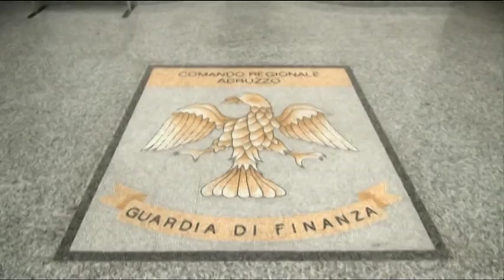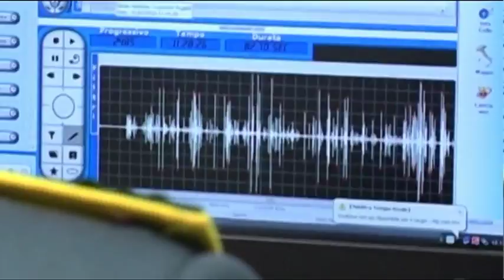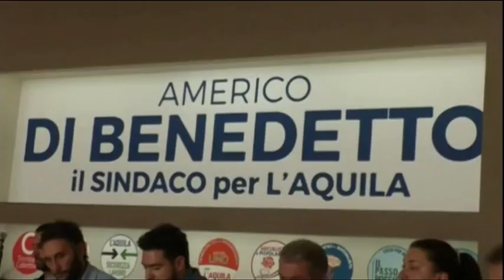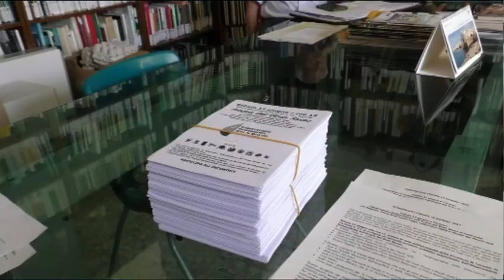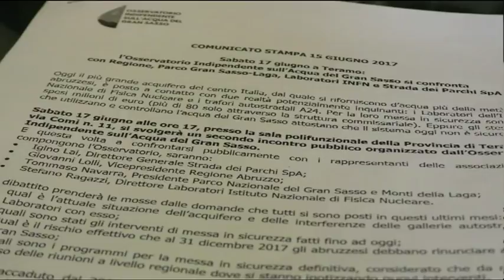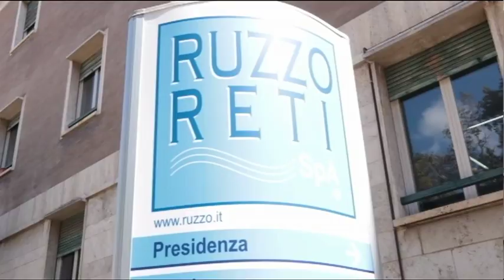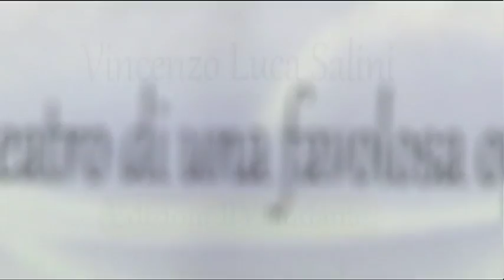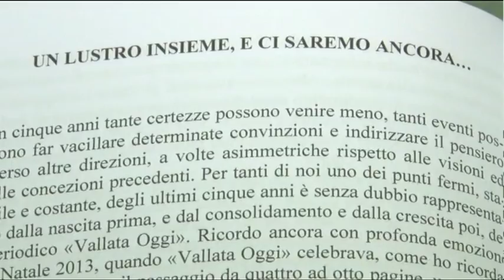TgSei edizione delle 14 giovedì 15 giugno 2017